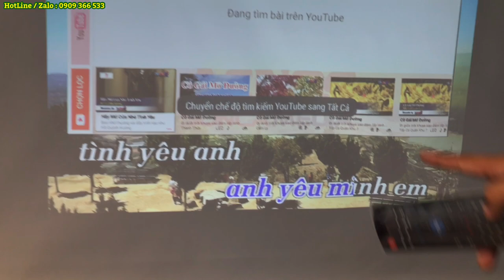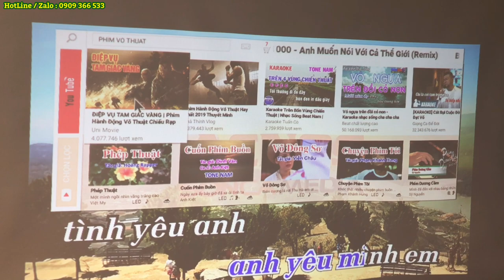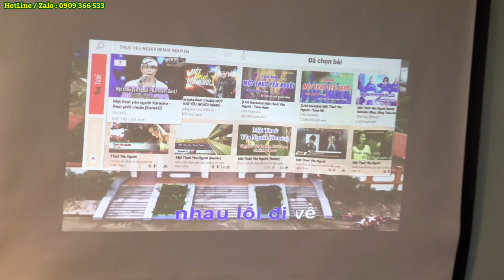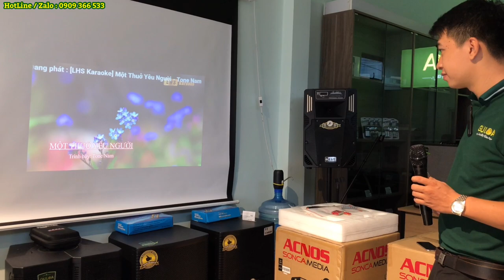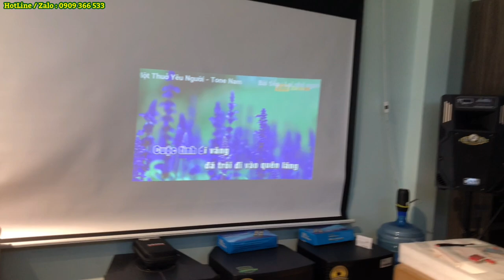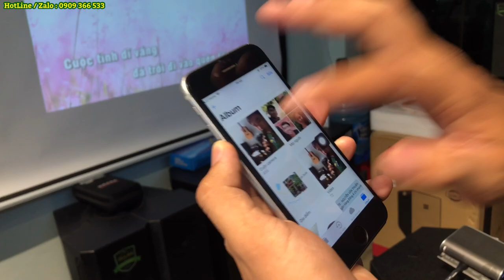Loa Karaoke Hay Nhất Dưới 8 Triệu - Hay Hơn Loa KSNET550 và KSNET450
là Mẫu Loa Acnos KDNet3011 sài điện Công suất RMS 300W giá 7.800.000 vnđ .
Tất cả tính năng cả 3 loa kéo Acnos đều giống nhau . Riêng về  âm thanh Loa KDnet 3011 hay nhất trong 3 dòng , nhưng xét về mặt thẩm mỹ và tiện lợi thì 2 dòng có pin / ắc quy đáp ứng tốt hơn .

Loa kéo điện thường có phần ưu hơn về mặt công suất , chất âm so với những loa ngang tầm giá nhưng về độ tiện lợi sẽ không bằng loa kẹo kéo có Bình ắc quy / Pin .

+CSKH / Kĩ Thuật : 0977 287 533 ( Alo )
 + Địa chỉ : Số 4 , Đường Tân Hải , Phường 13 , Quận Tân Bình , Thành Phố Hồ Chí Minh ( Ngay ngã 3 Trường Chinh giao Tân Hải ) .

Cảm ơn mọi người đã quan tâm và theo dõi video , chúc mọi người cuộc sống may mắn và ngày càng hát karaoke hay hơn nhé .